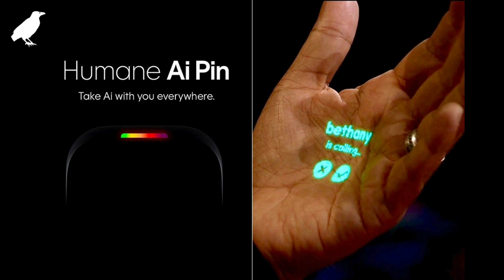The Humane AI Pin is Soo Bad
The Humane AI Pin is Soo Bad. Easily Learn about What are the problems with Humane AI with the help of this guide.

The Humane AI Pin: Disappointment or DOA?   In this video, we take a deep dive into the recently launched Humane AI Pin, uncovering its flaws and limitations.  We'll discuss what the pin promises, why it falls short, and explore better alternatives for responsible AI development.